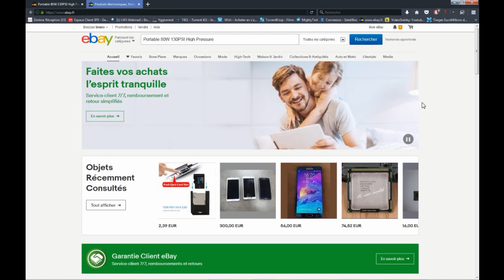Pompe Portable 80W 130PSI High Pressure pour laver sa voiture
Pompe Portable 80W 130PSI High Pressure  pour laver sa voiture sans passer par une station de lavage ou karcher , sans avoir une alimentation d'eau disponible.
Avec 3 bidons de 5 litres d'eau dont 1 eau savonneuse .